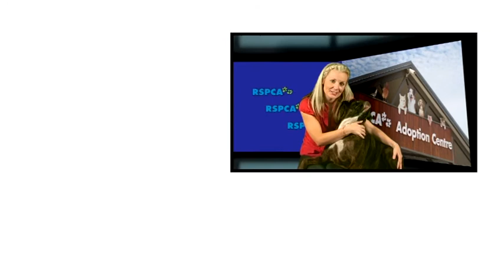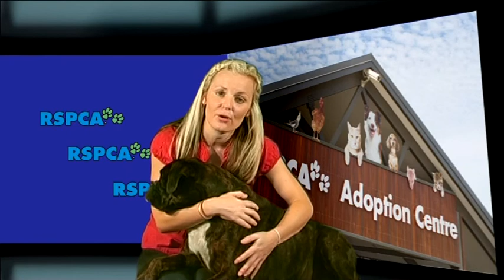RENEE DALE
Renee has been presenting wild life shows for a few years now and is now launching herself into the TV arena as a versatile presenter.. Renee is a fun, likable and warm presenter who will take on anything from bungy jumping to feeding and catching crocs. Her reel is a dynamic cross section of her strengths as a TV presenter.